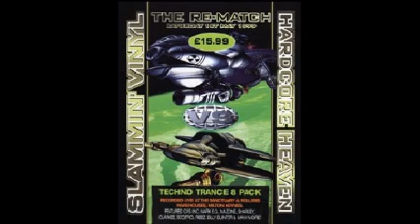DJ SCORPIO - SLAMMIN VINYL vs HARDCORE HEAVEN THE RE-MATCH PART 2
NOW PLAYING: DJ SCORPIO FEAT. MC NRG

DJ's
MARK E.G.
SHARKEY
ENERGY
CALLY
JUICE
CLARKEE
SCORPIO
RIBBZ
DOLPHIN
JAY PRESCOTT
M-ZONE
MC's
RIBBZ
SHARKEY
NRG
JESTER
EVENT INFO
TECHNO/TRANCE
RECORDED LIVE AT THE SANCTUARY & ROLLERS WAREHOUSES, MILTON KEYNES
SATURDAY 1ST MAY 1999